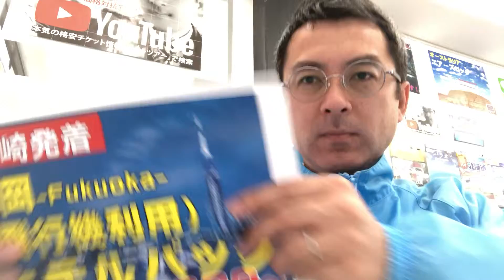宮崎発福岡パック(飛行機プラン)｜ウィルツアー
宮崎空港発着の飛行機を利用した格安の福岡行きテルパックです。出張や観光にいつでも利用できます。